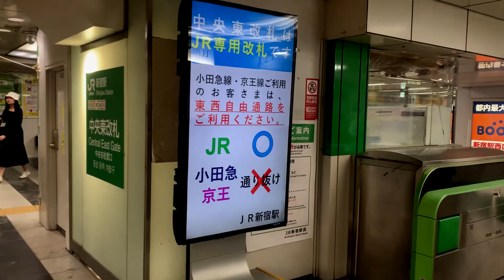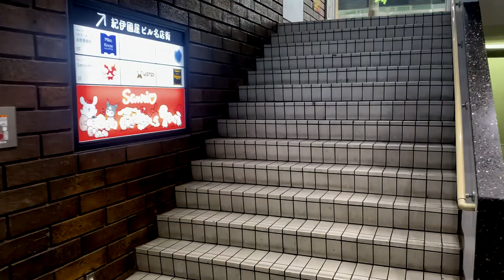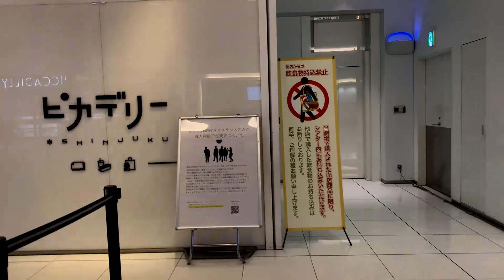東京街角風景・新宿駅東口地下 2024.06.06 JR新宿駅中央東口～駅コンコース～東口地下道～紀伊國屋書店地下通路～新宿ピカデリー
昨日は新宿ピカデリーで映画を2本、いつもの様に地下を辿ってみた。先日の地上風景の映像と比較すると面白いなと思った🤔。ロビー改装中の新宿ピカデリーの外看板が出ていなかったのが残念だった。チケット、飲食物などの人を介さない無人販売が進んでいる。入場もいずれ他のシネコンと同様に、スマホのQRコードを機器にかざすようになるのだろう。
☆東京街角風景・新宿駅東口地上 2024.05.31 新宿駅東口～新宿三丁目